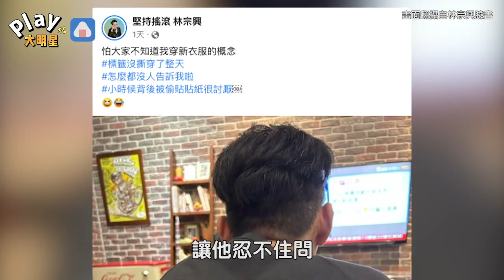「衣服標籤沒撕」穿一整天沒人提醒 超偶歌手發現後傻眼：是我人緣太差？